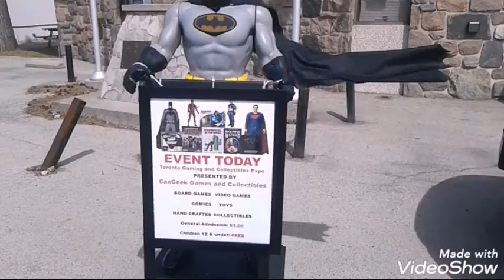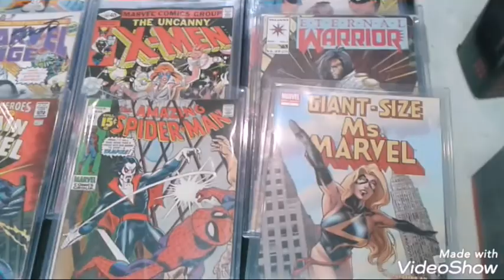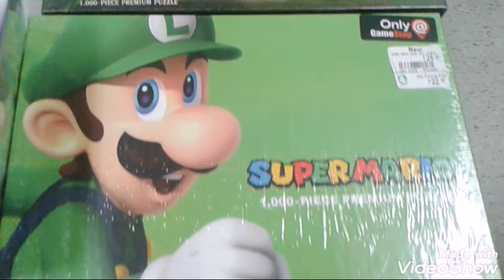TORONTO GAMING AND COLLECTIBLES EXPO | RETRO PICKUPS! NES, SNES and MORE!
This was a small event.  That doesn't mean I didn't find games anyway!  Check it out!